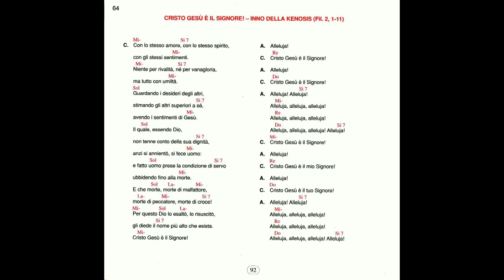INNO ALLA KENOSIS - CRISTO GESÙ È IL SIGNORE - Giorgio Filippucci (Cammino Neocatecumenale)